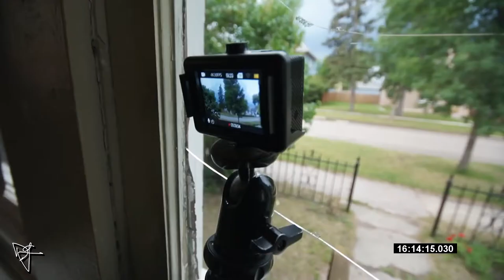2020-06-28 Tornado Warning Storm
Footage (mostly timelapsed) of the storm in Brandon, MB 2 days ago.
Audio has been edited from recordings made throughout the storm.

Generic 4k cam / Sony a55 / Zoom H6